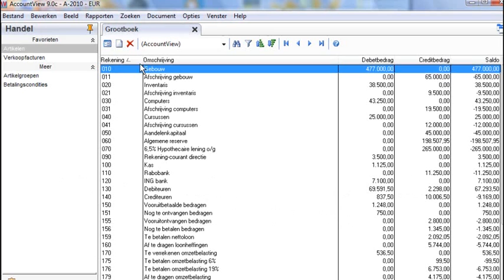Les 11 Grootboek rekening sorteren - ACCOUNTVIEW 9.0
Effe sorteren. Geluidloos lessen in de kazerne... Valt tegen allleen software boekhouden.